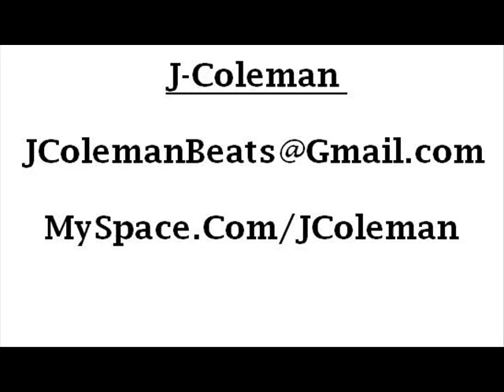Ty Bru "Midichlorian" (produced by J-Coleman)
Ty Bru "Midichlorian" (produced by J-Coleman), scratches by JJ of Iconoclast Studios.  This song is featured on the album ON THE BRINK from Ty Bru.  Mightier Than The Sword Records.